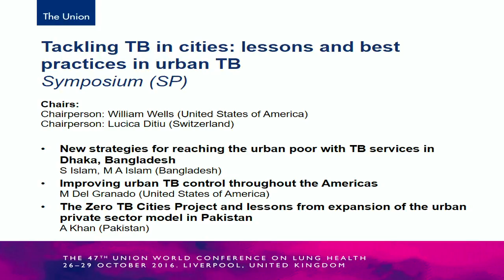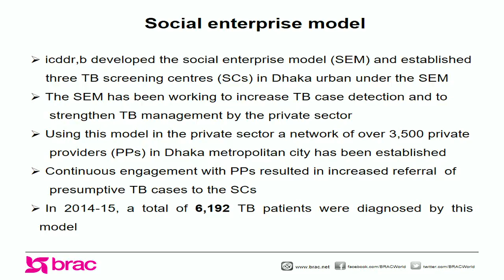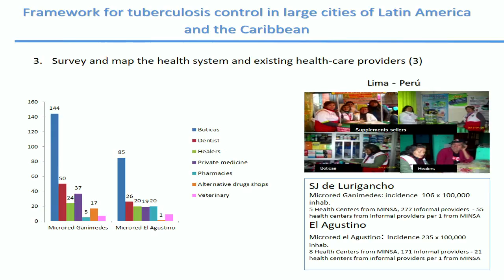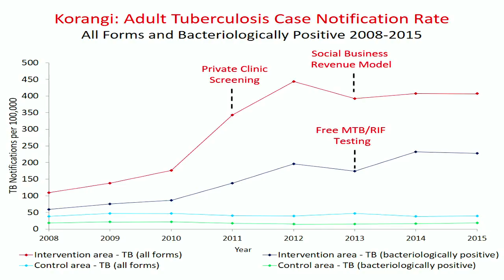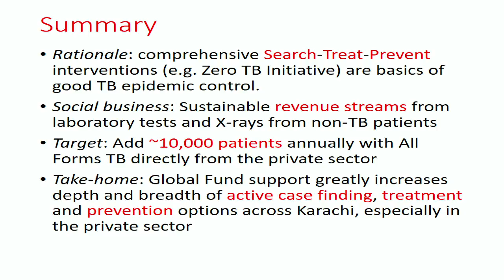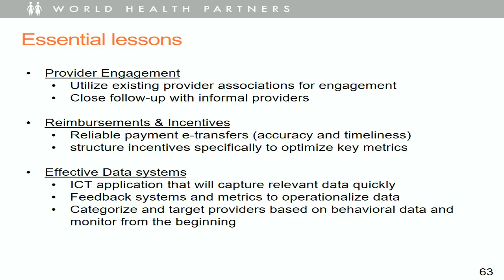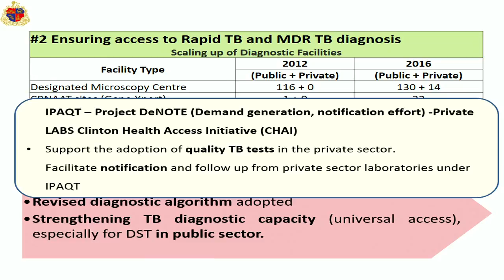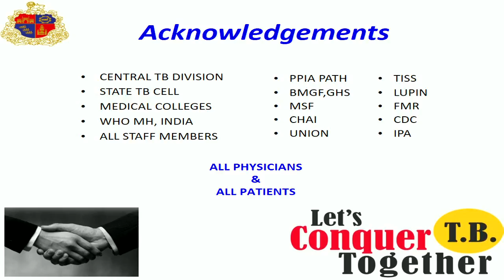The Union 2016 - Symposium 37. - Friday 28 October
Tackling TB in cities: lessons and best practices in urban TB